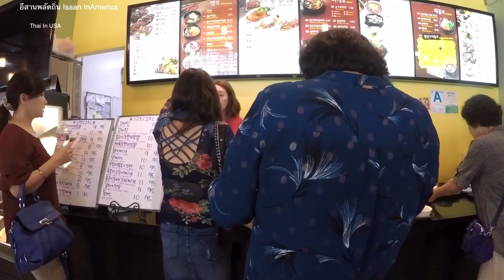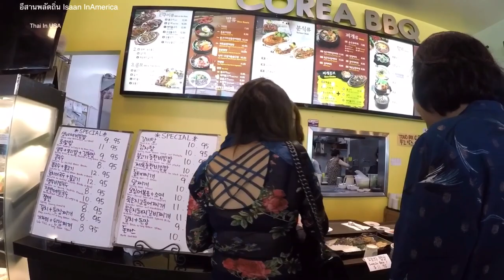กินข้าวเที่ยงอยู่ food court ใน Korean town เมือง LA จร้ามื้อนี้